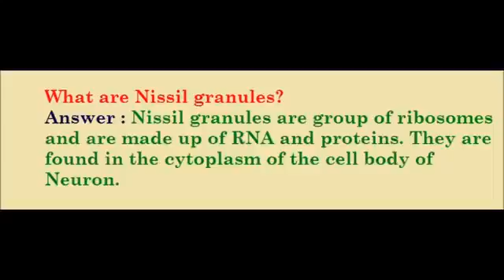Kids Education - What are Nissil granules - Botany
Welcome to Kids Educational  Channel. This channel tells the subjects like English, Telugu, science,maths in simple explanations along with their pictures.This channel will also help you to improve your kids knowledge.